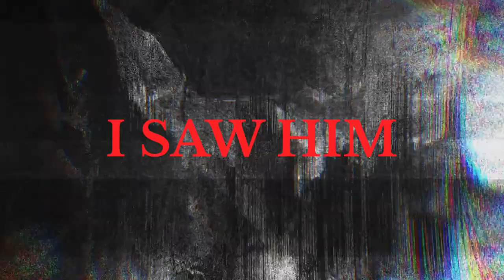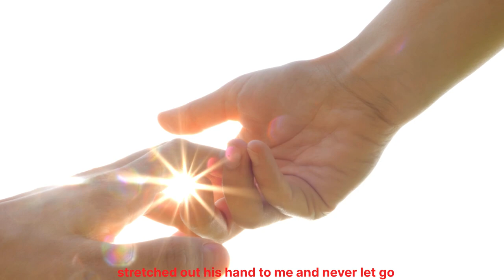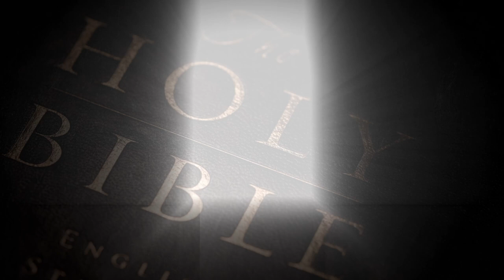I SAW HIM